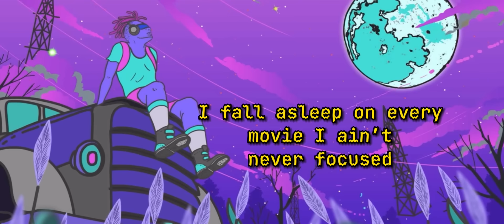A freestyle. That's it. That's the title.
🙏🏿  I hope this helps you in some small way
🎵Download this song to your phone

🎶 Song Written By: @kayobracey
🎼 Beat Produced By: Stoic Beats
🎞️🎵 Visuals By: Escape Animation

👇 My top songs & life lessons
Dive Deeper And Hear This Song's Lyrics

🎵 I made an album about regular stuff.

🎵 Add this song to your Spotify, YouTube Or Apple Music Playlist 🎵